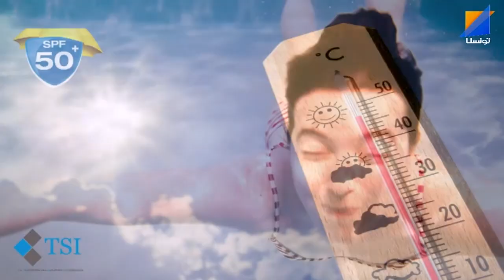Ecrans solaires (Eps 24)